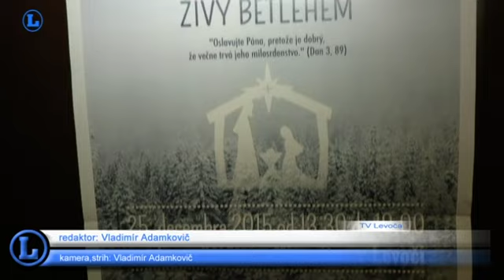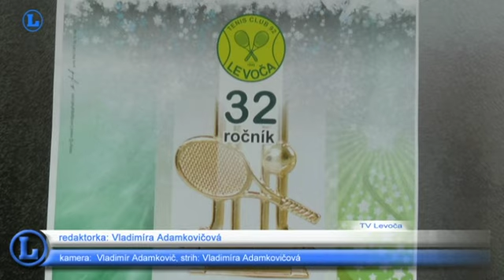Levočský týždenník - 52. týždeň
- Inverzia nad Levočou pri pohľade z neďalekej Úlože v 1. sviatok vianočný
- Živý Betlehem, zvieratká i sprievodný program aj tohto roku prilákal na nádvorie kláštora Minoritov jednotlivcov i celé rodiny
- Vianoce maľované pieskom v podaní Evy Aibazovej z Ruska ponúkli Návštevníkom Vianočných trhov mimoriadny vizuálny zážitok
- Pre zmenu hudobný zážitok počas vianočného koncertu v mestskom divadle ponúklo Levočanom duo Natasha Wright a Alfred McCrary
- Tradície Vianoc našich starých mám priblížili svojim spolužiakom počas Vianočnej akadémie aj žiaci ZŠ na nám. Štefana Kluberta
- Deň pred štedrým dňom odovzdalo mesto do užívania nové street workoutové ihrisko ako vianočný darček levočskej mládeži
- Záver Vianoc priniesol aj tradičný tenisový turnaj o Vianočnú raketu
- Oznámenie o zmene vysielania